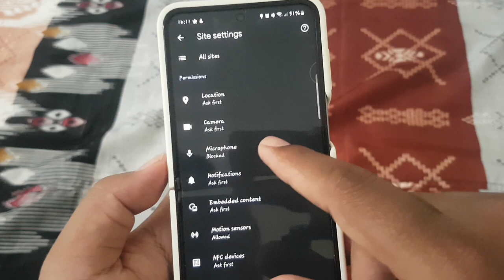How to get asked before allowing site to access your Microphone in Google Chrome on Android Phone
How to Get Asked Before Allowing Sites to Access Your Microphone in Google Chrome on Android Phone

Google Chrome on Android often requests permission to access your device's microphone for various purposes, such as voice search or audio recording. However, if you value your privacy or want more control over which websites can access your microphone, you can configure Chrome to ask for permission each time before granting access. This article provides a detailed guide on how to enable this feature, ensuring that you have the final say on sharing your microphone with websites while browsing on your Android device.

**Article Content:**

**1. Open Google Chrome on Your Android Phone:**
   - Start by launching the Google Chrome app on your Android device. Make sure you have the latest version installed for access to all features and security updates.

   - Once Chrome is open, tap the three vertical dots in the top-right corner of the screen to open the menu. Scroll down and select "Settings" from the list.

**3. Navigate to Site Settings:**
   - Within the Settings menu, scroll down and find the "Site settings" option. Tap on it to access the site settings page.

**4. Locate Microphone Settings:**
   - In the Site settings menu, look for the option labeled "Microphone" and tap on it. This will take you to the page where you can manage microphone permissions for websites.

**5. Enable "Ask Before Access" Option:**
   - On the Microphone settings page, find the toggle switch labeled "Ask before accessing (recommended)." Enable this option by tapping on the toggle switch.

**6. Confirm the Change:**
   - After enabling the "Ask before accessing" option, Google Chrome may prompt you to confirm the change. Tap "Allow" or "OK" to confirm.

**7. Verify the Setting:**
   - To ensure that the setting has been applied successfully, you can visit a website that requests microphone access. Chrome should now prompt you to allow or deny access to your microphone each time a site requests it.

**8. Adjusting Permissions for Individual Sites:**
   - If you want to manage microphone permissions for specific websites, you can do so by visiting the "Microphone" settings within Chrome's site settings. From there, you can allow or block microphone access for individual sites as needed.

By following these steps, you can ensure that Google Chrome on your Android phone will always ask for your permission before allowing any website to access your microphone, giving you greater control over your online privacy.